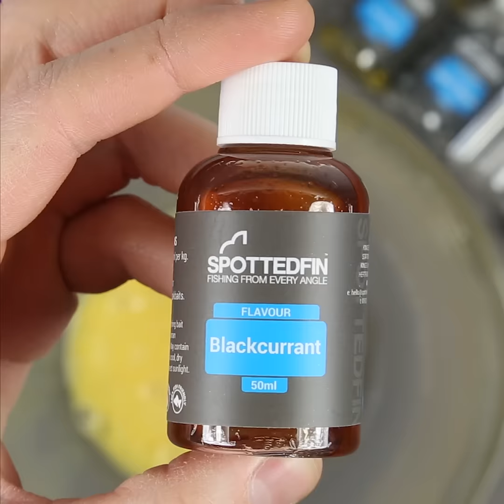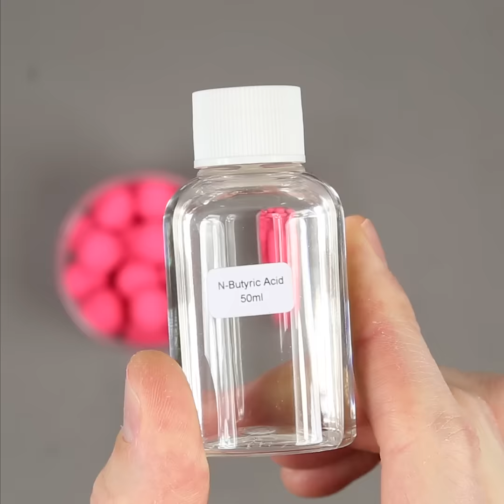CARPologyTV - How to make Frank Warwick's ultimate pop-ups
Watch the video to see how to make Frank Warwick's ultimate pop-ups.